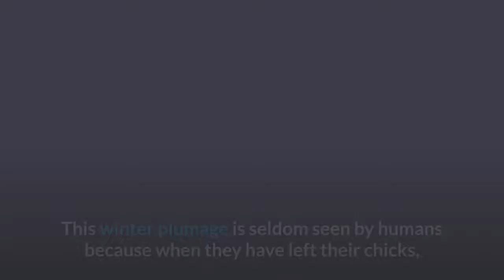Atlantic Puffin Description, Characteristics and Facts!